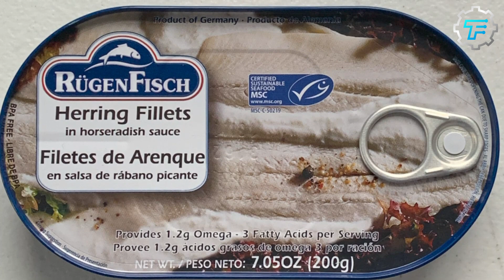How Canned Tuna Is Made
Canned tuna is a popular food that has been around for over a century. The first known instance of canned tuna occurred in the early 1900s, when a canning company in California began selling it as a novelty item.